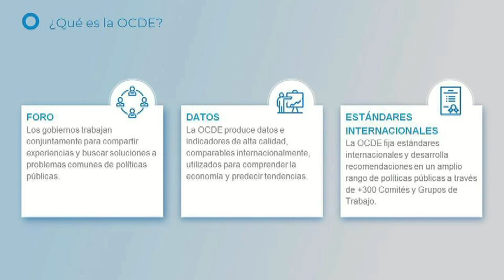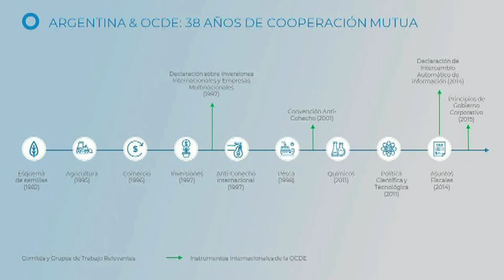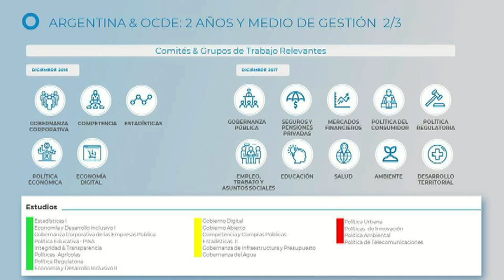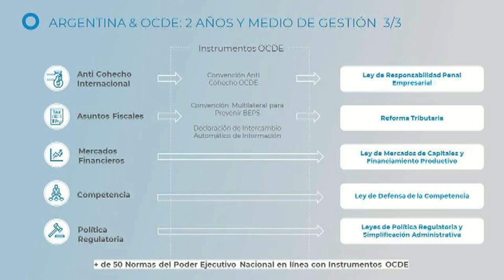2019-04-03 La internacionalización del INDEC - MARCELO SCAGLIONE - PARTE 2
La internacionalización del INDEC

Sesión académica a cargo de Jorge Todesca, Director del INDEC y Marcelo Scaglione, Representante del Ministerio de Hacienda de la Nación ante la OCDE

Jorge Todesca / Secretario de Estado. Director del Instituto Nacional de Estadística y Censos (INDEC). Licenciado en Economía (UBA). Fue Viceministro de Economía de la Nación (2002). Vicepresidente del Banco de la Provincia de Buenos Aires. Secretario de Comercio Interior de la Nación. Consultor externo de la Comisión Económica para América Latina, Banco Interamericano de Desarrollo, Banco Mundial, Programa de Naciones Unidas para el Desarrollo y Organización de las Naciones Unidas para el Desarrollo Industrial. Profesor de grado y posgrado en las Universidades de Buenos Aires, Católica, Regional de Mar del Plata y Del Salvador. Fundador y presidente de la consultora económico-financiera Finsoport hasta 2015. Entre sus publicaciones se cuenta "El mito del país rico: economía y política en la historia argentina" (2006)

Marcelo Scaglione / Subsecretario de Estado, Representante del Ministerio de Hacienda de la Nación ante la OCDE. Master en Administración Pública por la Escuela Nacional de Administración de Francia. Contador Público especializado en Comercialización por la Universidad de Buenos Aires. Se desempeñó como inspector de finanzas del Tribunal de Cuentas de la Nación y participó de la reforma del Estado Nacional en el Ministerio de Economía y de diferentes ámbitos municipales del país. Posteriormente fue Consultor Senior del Banco Mundial y del Banco Interamericano de Desarrollo en América Latina. En 2013 fue nombrado CEO de Región Andina & Vicepresidente de América Latina del grupo Capgemini.